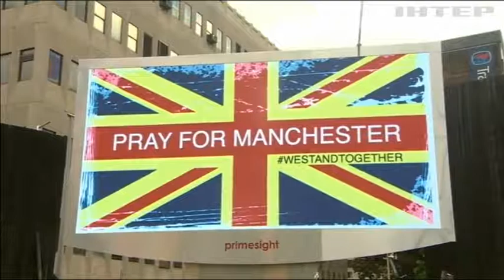Теракт у Манчестері: ІДІЛ взяла відповідальність за вибухи